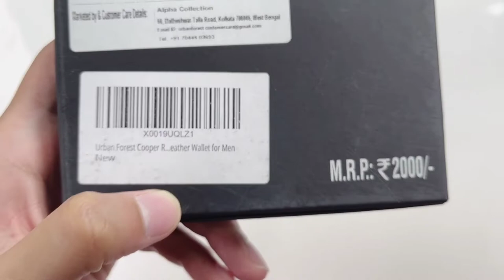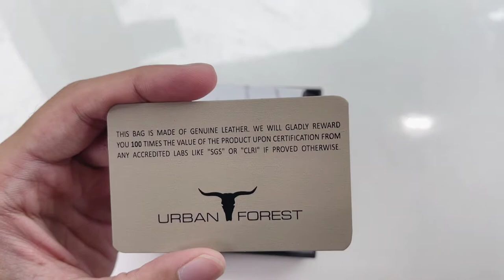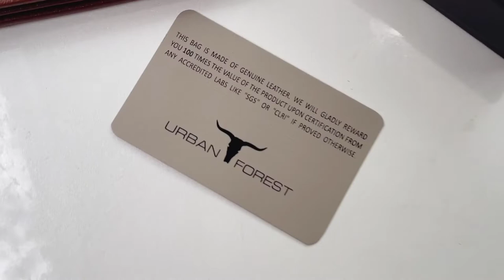Urban Forest Cooper Redwood RFID Blocking Leather Wallet for Men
Urban Forest Zeus Vintage Blue RFID Blocking Leather Wallet for Men
Hornbull Stella Brown Printed RFID Blocking Leather Wallet for Men

Hornbull Themes Brown RFID Blocking Leather Wallet for Men | Wallets Men Leather
Hornbull Miller Green RFID Blocking Leather Wallet for Men
Hornbull Men's Stella Brown Genuine Leather RFID Blocking Wallet
NAPA HIDE Tan Crunch Leather Wallet for Men
WildHorn Blue Hunter Leather Men's Wallet
HAMMONDS FLYCATCHER Genuine Leather Wallet for Men| RFID Protected| Trifold Wallet (Black)
NAPA HIDE Tan Leather Men's Wallet (NPH013)
WILDHORN Wildhorn India Brown Leather Men's Wallet (WH1173)
WILDHORN Brown Leather Men's Wallet (WH2060A)
CONTACTS Men's Genuine Leather RFID Blocking Wallet (Brown)
Urban Forest Oliver Blue RFID Blocking Leather Wallet for Men
Hornbull Denial Navy Leather Wallet for Men | Wallets Men with RFID Blocking | Mens Wallet
Urban Forest Oliver Black RFID Blocking Leather Wallet for Men

WildHorn Brown Leather Men's LEATHER WALLET(WH2010)
NAPA HIDE Leather Wallet for Men (Maroon)
Napa Hide® Leather Wallet for Men (Black) (Black)
 WILDHORN Wildhorn India Matte Black Leather Men's RFID Wallet (WH1173)
HAMMONDS FLYCATCHER Brown Leather Men's RFID Wallet (HF502_MH)
Spiffy® Brown Genuine Hunter Leather Wallet for Men with ATM Card Wallet Men's Wallet Purse
CONTACTS Men's Genuine Leather Wallet | RFID Blocking Wallet for Men (Beige)
Rigohill Doger Olive Green Mens Leather Wallet | Leather Wallet for Men | RFID Mens Wallet
Urban Forest Zeus Vintage Brown RFID Blocking Leather Wallet for Men
LONDON ALLEY Elk Vintage Brown RFID Blocking Men's Leather Wallet
Urban Forest Kyle RFID Blocking Black/Redwood Leather Wallet for Men
Hornbull Buttler Navy RFID Blocking Leather Wallet for Men | Genuine Leather Mens Wallet\
HAMMONDS FLYCATCHER Men's RFID Protected Premium Leather Brushwood Wallet (Brown)
POLICE Spike Slim Wallet Stylish Genuine Leather Wallets for Men Latest Gents Purse with Card Holder Compartment -Black
Cross Black Men's Wallet Stylish Genuine Leather Wallets for Men Latest Gents Purse with Card Holder Compartment (AC948799_3-1)
Cross Oak Brown Men's Wallet Stylish Genuine Leather Wallets for Men Latest Gents Purse with Money Coin and Card Holder Compartment (AC298072_1-3)
Urban Forest Leo RFID Blocking Vintage Brown Leather Wallet for Men
AM LEATHER Dark Brown Leather Men's RFID Wallet (Two Tone)
HORNBULL Vegas Black RFID Blocking Leather Wallet for Men | Wallets Men Leather | Mens Wallet
TITAN Brown Leather Men's Wallet (TW106LM1DB)
Urban Forest Eddy RFID Blocking Black/Orange Money Clip Leather Wallet for Men - Minimal Leather Wallet for Men

mens fashion
men's fashion malayalam
men's fashion tamil
mens fashion style
men's fashion show
mens fashion 2022
mens fashion telugu
men's fashion tips
mens fashion hindi
mens fashion hacks
mens fashion haul
mens fashion shorts
mens fashion channel
mens wallet
mens watches
mens wear wholesale market
mens workout at home
mens wedding dress collection 2020
mens wallet brands top 10
mens whitening cream
mens wardrobe essentials
mens wedding dress
mens walking style
mens watches 2021
mens fashion
mens haircut
mens hairstyles
mens hostel
mens physics posing
men's fashion malayalam
mens hair straightening
leather wallet
leather wallet making
leather wallets for men
leather wallet wholesale market in delhi
leather wallet making in india
leather wallet
leather wallet review
leather wallet unboxing
leather wallet for women
leather wallet handmade
leather wallet cleaning
leather wallet rest oration
leather jacket
leather ball
leather shoes
leather making
leatherman
leather jacket in delhi
leather wallet
leather bag
leather wallet making